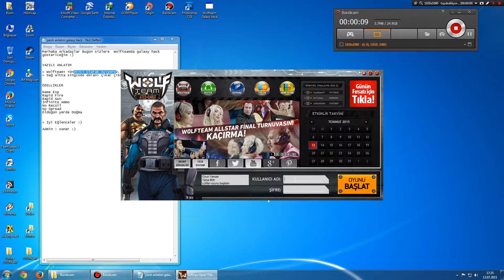Wolfteamda Galaxy Hack Kullanımı Detaylı Anlatım HD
Facebookta Takip Edebilirsiniz ;

Merhaba Arkadaşlar Bugün sizlere  Wolfteamda galaxy hack
göstericeğim :)